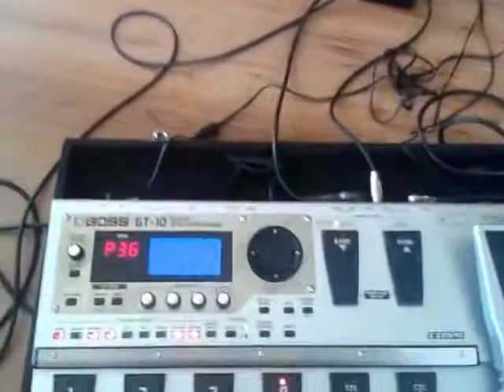Trance Elegance SPA Music 2012, summer session)